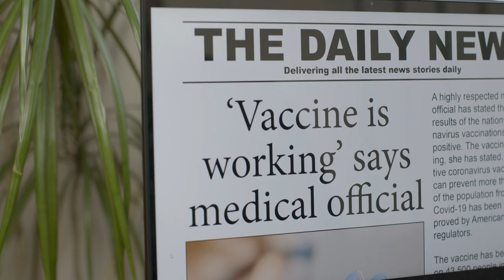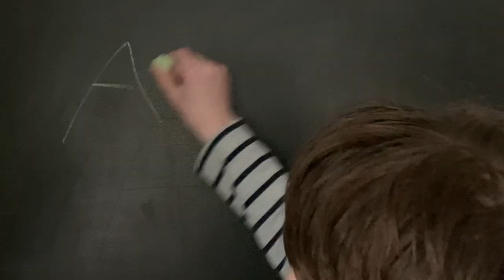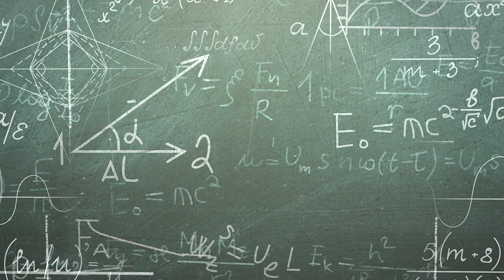‘Vaccination’ by BAM! (‘Revolution’ Parody)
Western University neuroscientists Adrian Owen, Tim Bussey, Hooman Ganjavi and Conor Wild are BAM! and they want everyone to get vaccinated for COVID-19.

Uploaded by: Western Communications (MH)